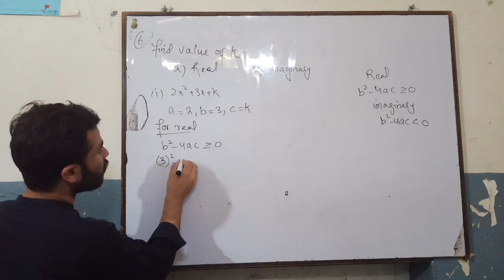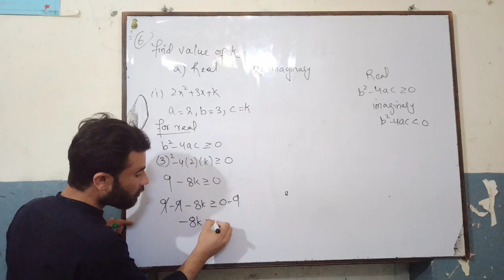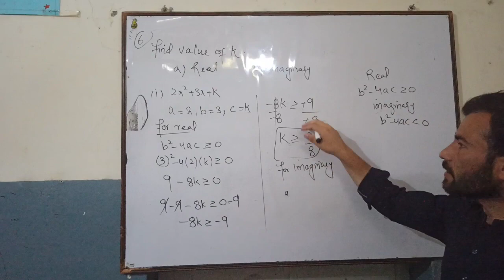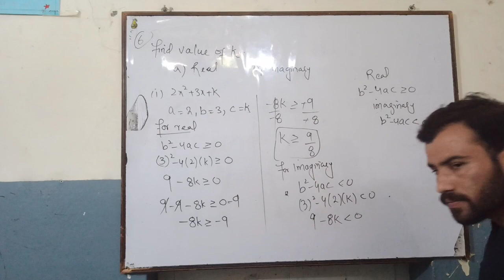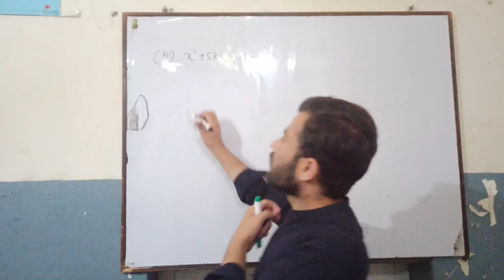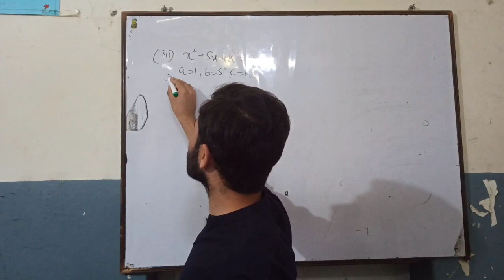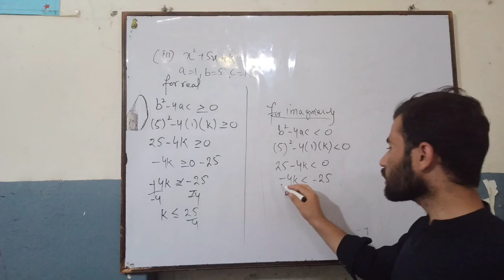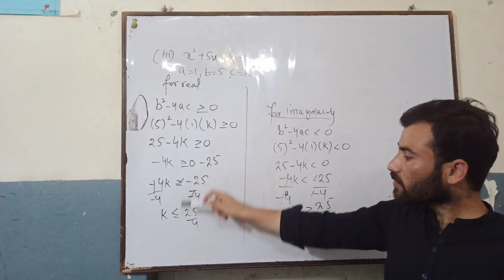Exercise 2.1 question no 6 KPk board|Class 10 chapter 2|Theory of Quadratic equation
Searchable-tags:-

theory of quadratic equations
exercise 2.1
theory of quadratic equations class 10 exercise 2.1
class 10 exercise 2.1 question 6 chapter 2
class 10 math exercise 2.1 question no 6
theory of quadratic equation
class 10 exercise 2.1 question 2 chapter 2
chapter 2 exercise 2.1 question no 2 cbse board
class 10 exercise 2.1 question 5 chapter 5
quadratic equations